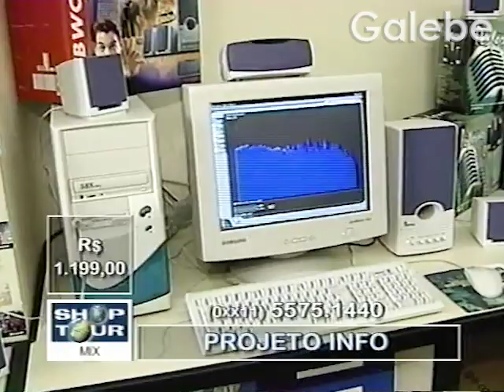PROJETO INFO DUDA GALEBE 17 08 2001 3